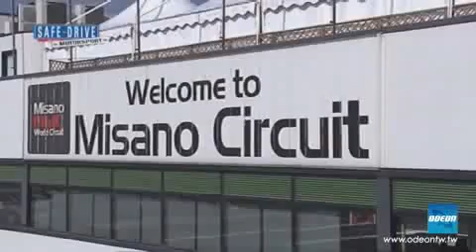SAFE DRIVE MOTORSPORT - 20 GIUGNO 2011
Potenza, spettacolo e competitività. Queste sono le caratteristiche della Superstars Series, un campionato giovane, ma che ha già riscosso enorme successo. Berline stradali, che tutti i giorni ci affiancano ai semafori, diventano bolidi da oltre 500 cavalli sui circuiti europei. Mercedes C63 AMG, BMW M3, Audi RS4, Maserati Quattroporte sono solo alcuni nomi delle vetture che scendono in pista condotte da ex campioni del mondo come da giovanissimi piloti appena diciottenni. In studio con Andrea Nicoli questa sera, Riccardo Bossi, pilota ufficiale Audi che si confronterà con Massimo Arduini, pilota Mercedes nel CITE, su di un campionato in continua crescita.

Ospiti in Studio:
Riccardo Bossi, Pilota Audi RS4
Massimo Arduini,  Pilota Mercedes C63 AMG